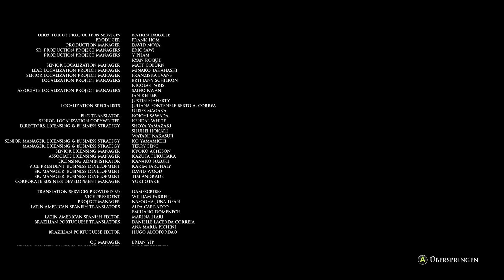ZURÜCK an die Oberfläche! & Ein LETZTES GEFECHT | Halloween-Special | [#09/FINALE] LP House of Ashes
Let's Play House of Ashes 📺🎮😏

Seid dabei, während wir uns in "House of Ashes", ein Spiel welches für PC sowie Konsole erschienen ist und das dritte Spiel der Dark Pictures Reihe ist, aus dem Untergrund befreien und ein grausames Geheimnis lüften, welches dort seit Jahrtausenden lauert!

Ich zocke das Game hier für euch auf der Xbox Series X. ;)
DANKE FÜR EUREN SUPPORT SOWIE DAS INTERESSE AN MEINEM STUFF! ❤ !

Schaut auch gerne mal in einer anderen Playlist auf meinem Kanal rein,

Viel  Spaß und genießt die Gruselstimmung. 🥳🧟‍♀️👻
Euer Daddel Buddy!! 🎮🕹😎

Kapitelübersicht:
0:00 Klänge erzeugen
2:08 (Salim) Kokon
4:42 Herzlich Willkommen
5:30 Vollgas!!
6:20 (Nick) Kokon
16:03 Salim & Jason!!
20:46 Clarice!?
23:10 Die Oberfläche!
25:05 Letztes Gefecht!
33:04 Der Kurator
34:13 Outro
39:26 Vorschau
40:54 Danke! Schlusswort